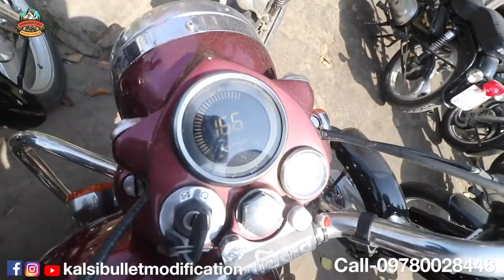Bullet Modification | Restoration | Mechanical Work | Paint Job | Sale | Kalsi, Tarn Taran, Punjab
This vlog is solely based on Dayakaran vlog’s personal review of the products & services provided by the business mentioned. Dayakaran Vlogs is not responsible for any product sales or clients relations.

Address- Kalsi Bullet Modification ,Goindwal Road, Tarn Taran, Punjab, India